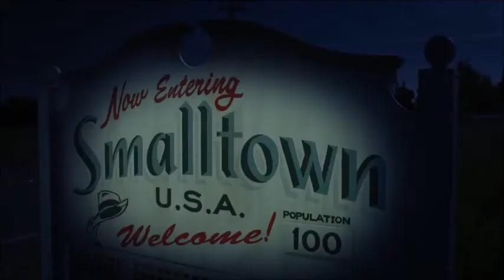Man or Muppet: Best Remix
A killer remix of Man or Muppet from the Muppet movie.
Please don't sue me...movie clip/original audio belongs to Walt Disney pictures.